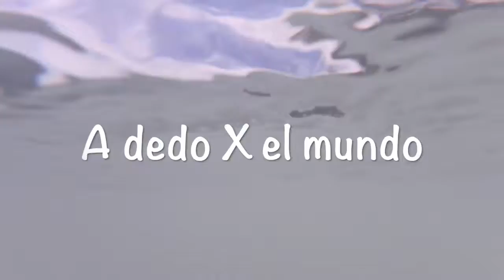Cahuita Costa Rica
Pura vida Mae!! definitivamente Costa Rica entra en nuestro top 3 de paises favoritos, en verdad es todo un paraiso.